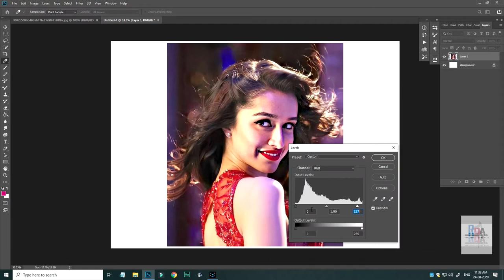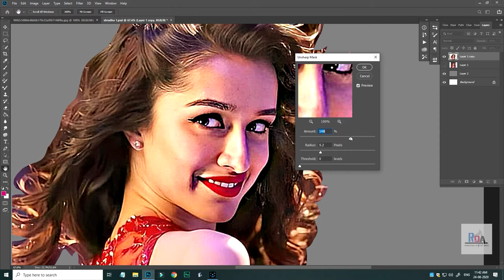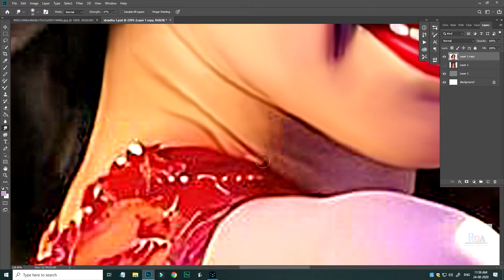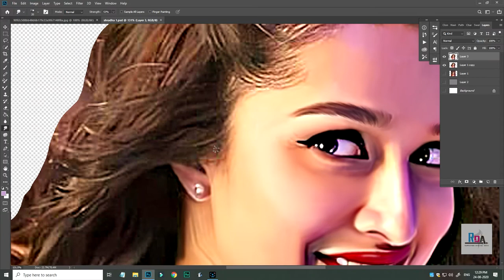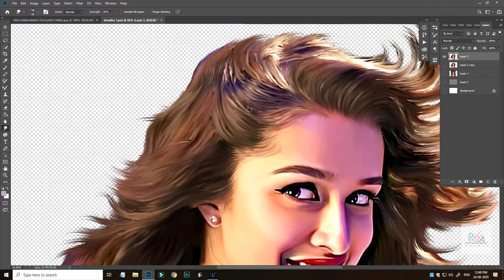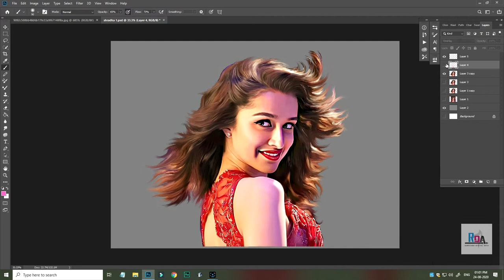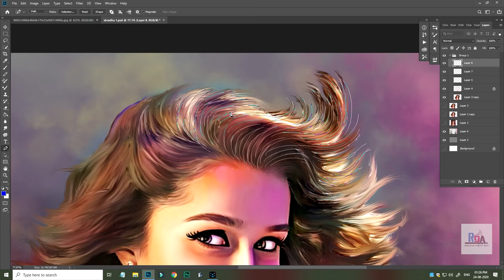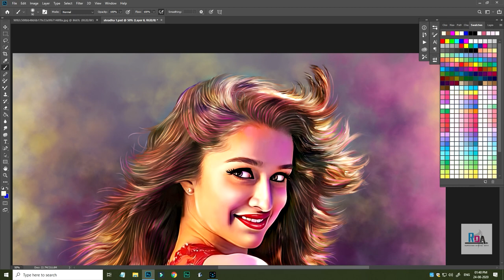Shraddha Kapoor Digital Painting | Smudge Digital Painting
Hello friends,

In this video video you will learn How to make Smudge Digital Painting in Photoshop .